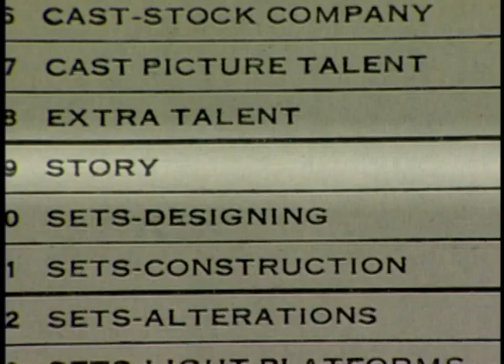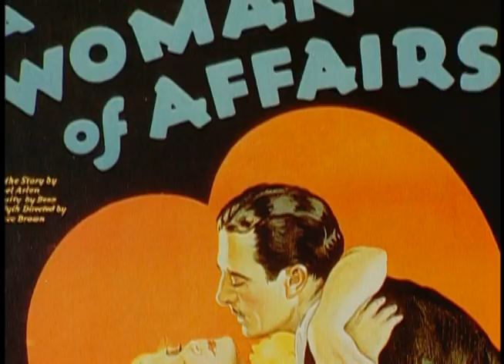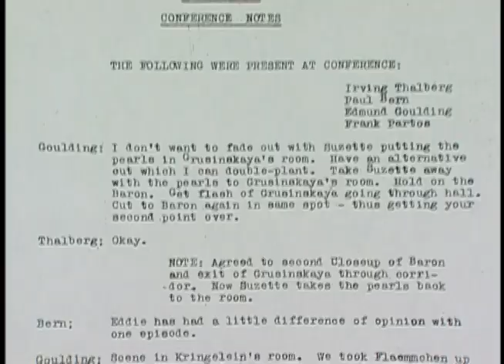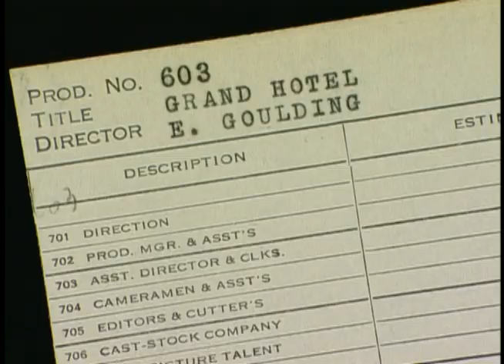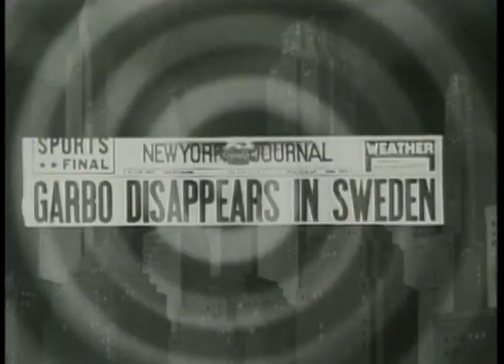Grand Hotel (1932) - The Making of Grand Hotel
The Making of Grand Hotel